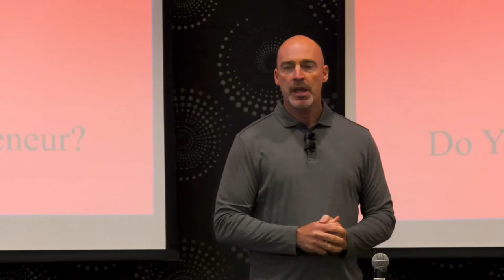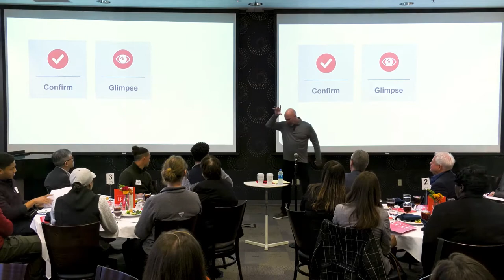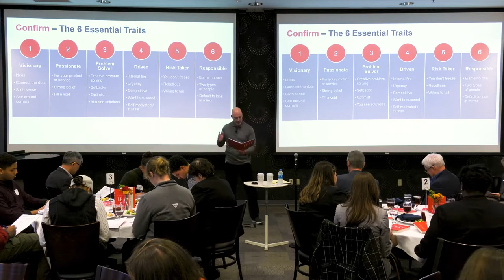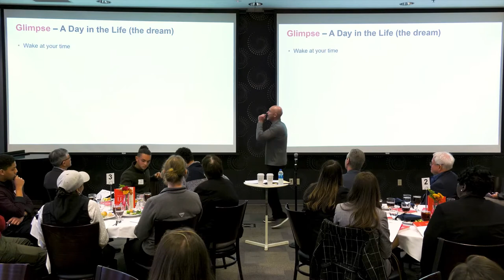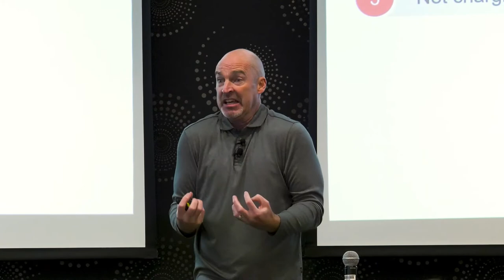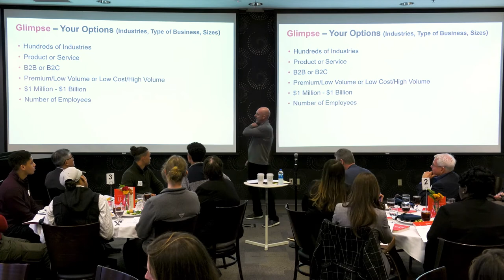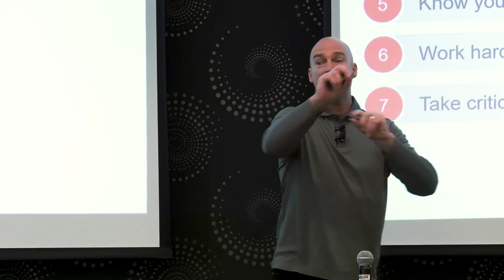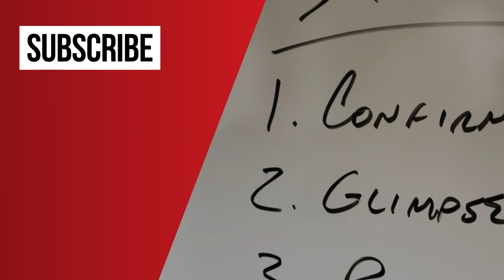Gino Wickman Keynote | Spring Arbor University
We are very excited to share this talk from Gino Wickman that he gave at Spring Arbor University, our collaborator who as adopted the Entrepreneurial Leap content into their curriculum.

If you're thinking about becoming an entrepreneur, but feel stuck, uncertain, or confused about the path ahead, this video will help you break down the contents of Entrepreneurial Leap and teach you how to apply them to your journey.

Give yourself the momentum you need to start your life as a business owner. Learn more about what you can do at e-leap.com

Purchase Entrepreneurial Leap on Amazon